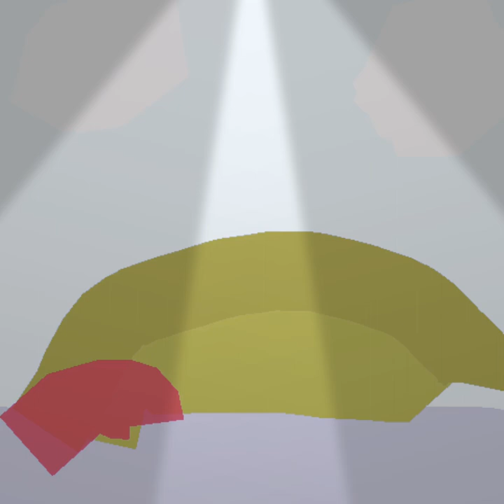CRAB RAVE - REMIX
Original song by Noisestorm.